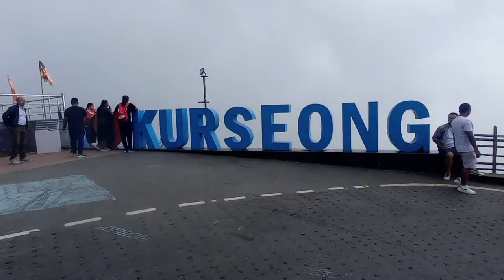The Tallest Hanuman Statue | Kurseong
Kurseong Tour Plan| सबसे बड़ी हनुमान प्रतिमा|Kurseong Dow Hill 😍